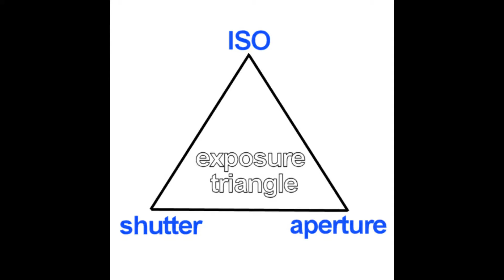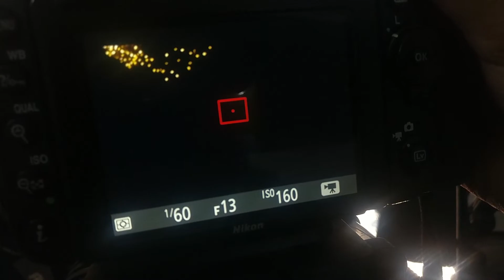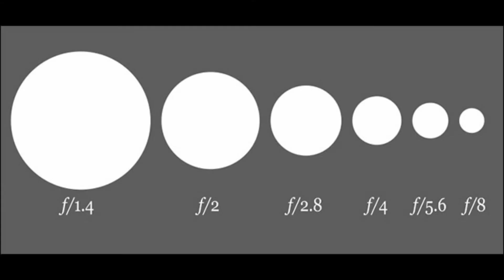What is Aperture in Photography and How it Works || Explained in Urdu/Hindi by Farhana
In this video I'll show you about the basic camera setting "aperture" how it works in camera and photography. Photography tutorial in Urdu.

I'm a professional Photographer based in Saudi Arabia but originally from Pakistan. I'll share my experience, knowledge, tips and tricks of photography and photoshop editing to young learners. I shoot weddings, nature, candids, portraits and children and everything which I love.
I see ALLAH'S (GOD) creation through my lens. I'm huge lover of nature and Bokeh